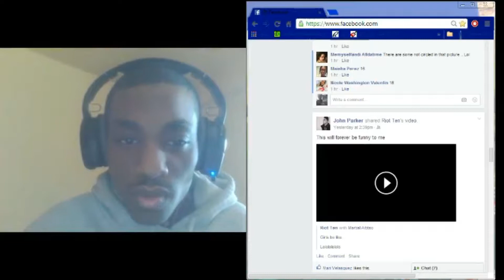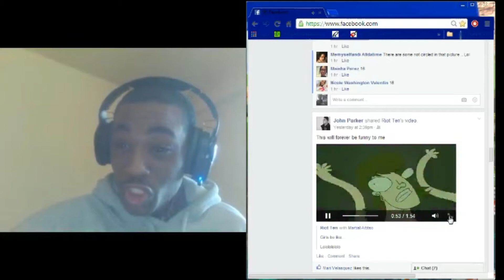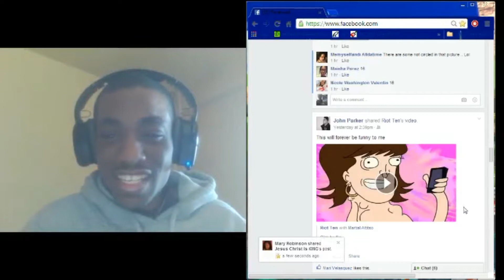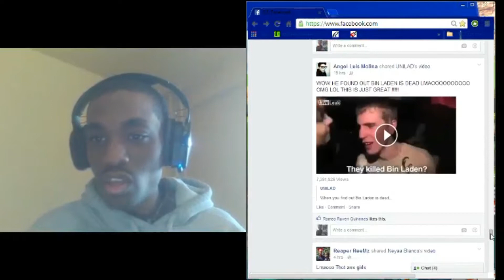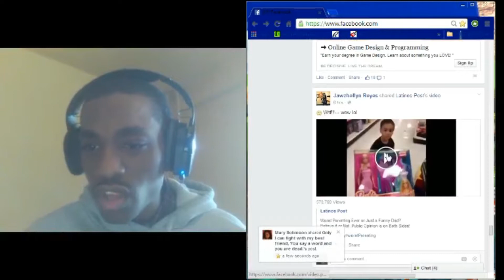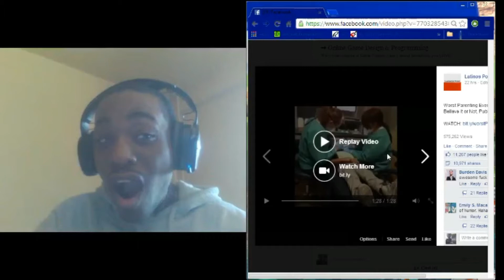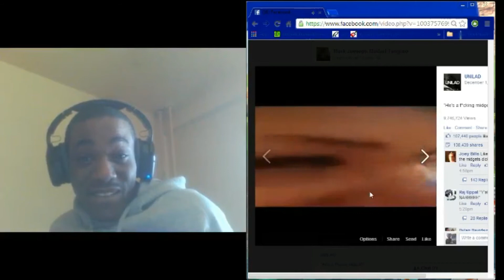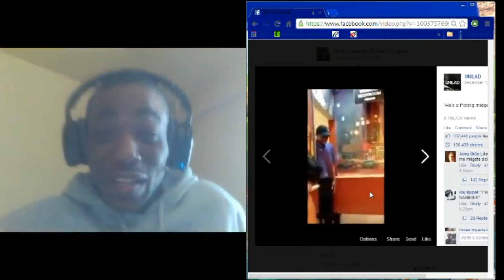Facebook video reactions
i view a couple of facebook uploads and give a random reaction to each and everyone of them if you like wat you see and want to see more like it please let me know in the comment section below